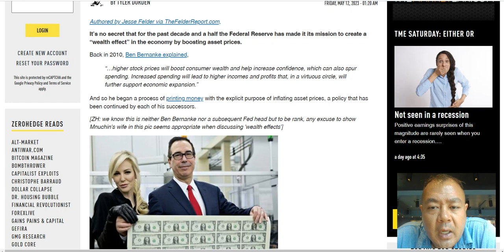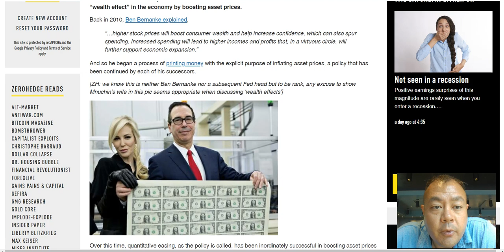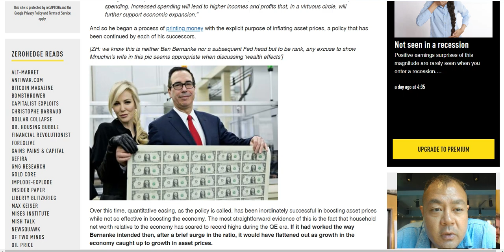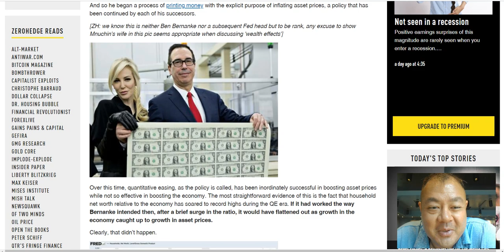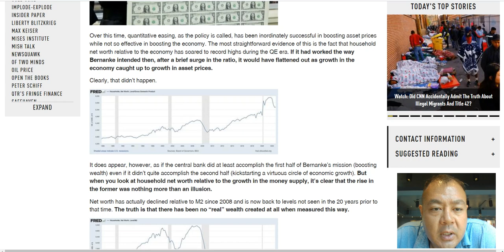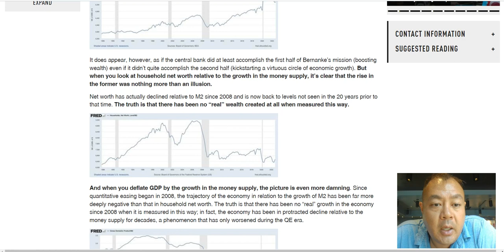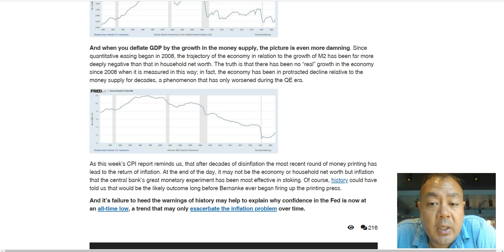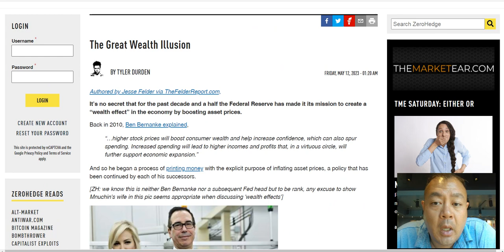The Great Wealth Illusion The Federal Church Presents: Better than Bloomberg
The Federal Church Presents: Better than Bloomberg

The Global Financial System Collapse 2023

Fed money printing making you poorer

Bitcoin Wallet: bc1q67pzppygxm8q43py87ah3j8yruzqcxukkzynhp

We are currently seeking Rolls Royce and Ferrari donations, as well as beachfront mansions in which to park them.

The Reverend cannot save you without Rolls Royces.